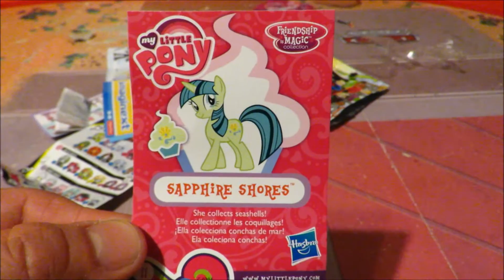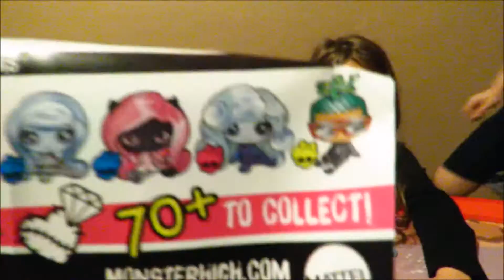Blind Bag Mystery Box Episode #1/ MONSTER HIGH MINIS/MY LITTLE PONY/DC SUPER FRIENDS/SURPRISE EGGS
Join us as we dig in to our new BLIND BEG MYSTERY BOX filled with tons of different kinds of blind bags like MONSTER HIGH MINIS, MY LITTLE PONY, DC SUPER FRIENDS, AND SURPRISE EGGS. The bag are pulled out at random by Arielle and Angel

About our channel:
Have fun with ArielleStar Live and her family as we Play with new games, do super fun toy reviews, travel to new places, do silly things and have a fun great time everywhere we go. ArielleStar Live is a family friendly channel that loves to have fun